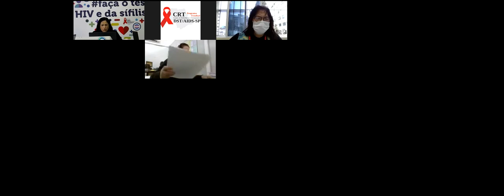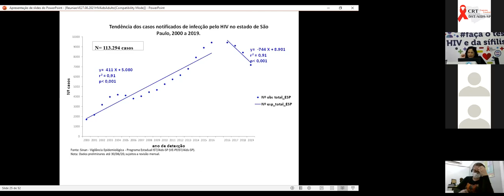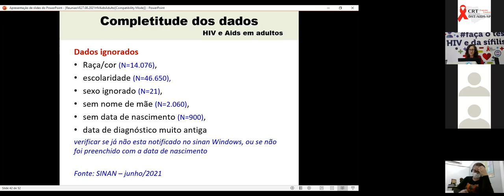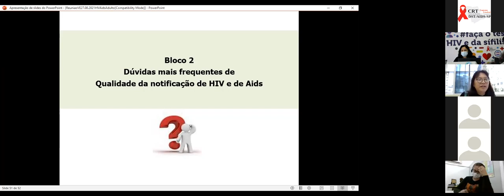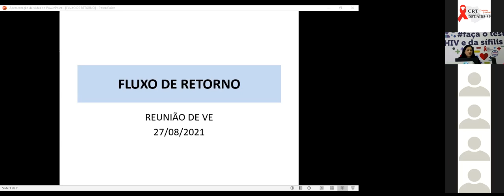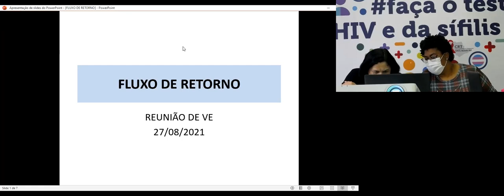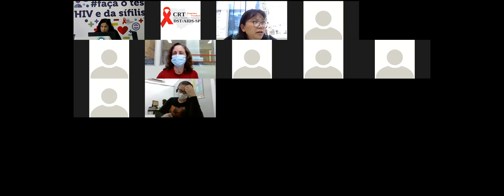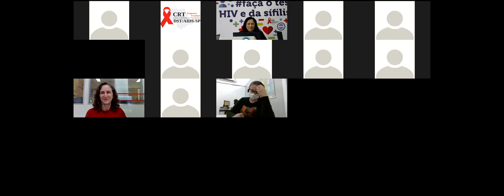Reunião da Qualidade da informação de HIV e Aids Adulto